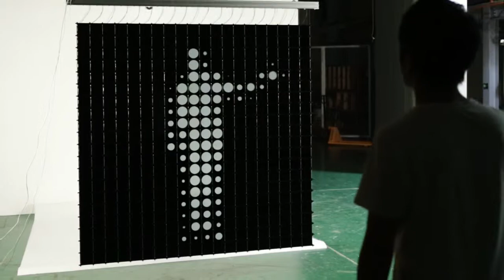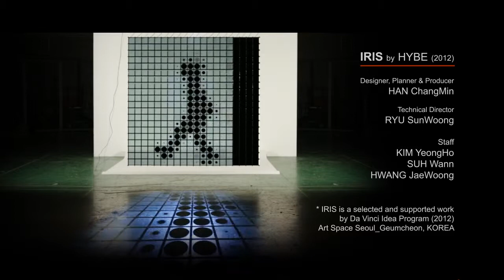IRIS by HYBE (2012)_Scene #2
* Re-filmed under various conditions of lighting /
Expandable Matrix of Transmissive Monochrome LCD (90x90mm), Custom designed Arduino compatible controller board, DMX512, SPI, Kinect /
IRIS is a unique media canvas with matrix of conventional information display technology - a monochrome LCD. Through the phased opening and closing of circular-segmented black Liquid Crystal, IRIS can create various patterns and control the amount (size) of passing lights. IRIS is an interactive medium for visual simplicity which uses the passage of ambient light, not emission of light itself.
It is a selected and supported work of Da Vinci Idea Program(2012) by Seoul Art Space_Geumcheon, KOREA